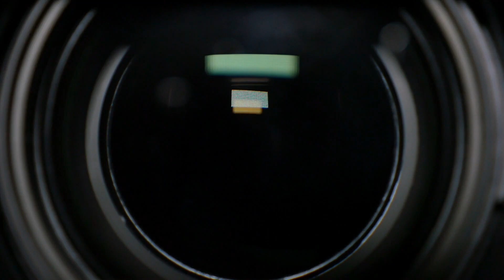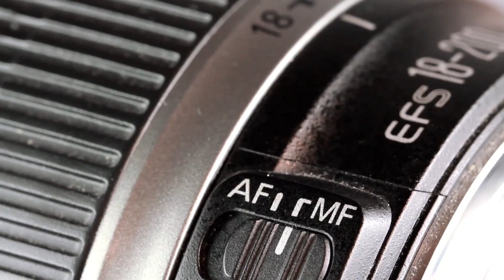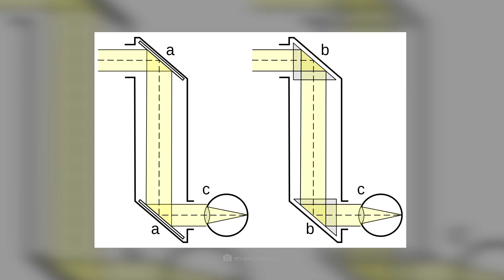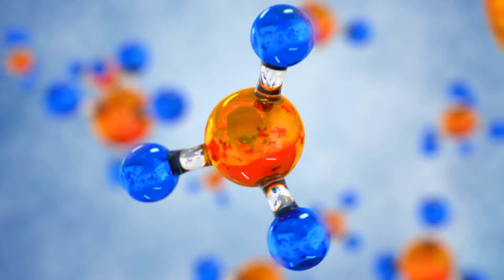NASA lança as primeiras imagens de Vênus! - O que vimos em Vênus?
Título alternativo:
Primeiras fotos de Vênus - Descobertas deixam cientistas sem palavras! Rússia/União Soviética pousa em Vênus, o que a NASA tem a dizer sobre isso! Russos exploram Vênus primeiro, o que a NASA diz sobre isso?
Sondas soviéticas pousaram em Vênus, cientistas estão sem palavras!